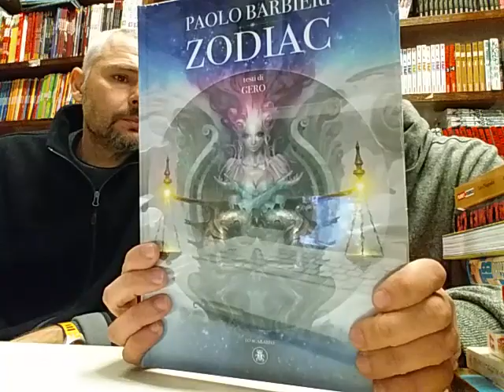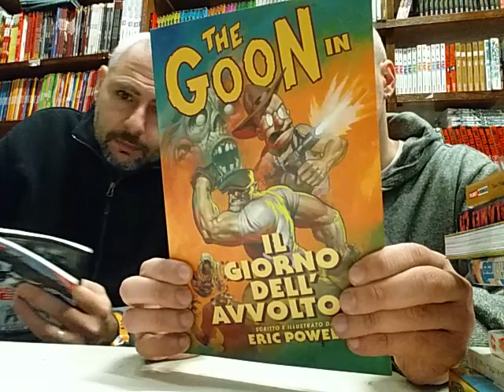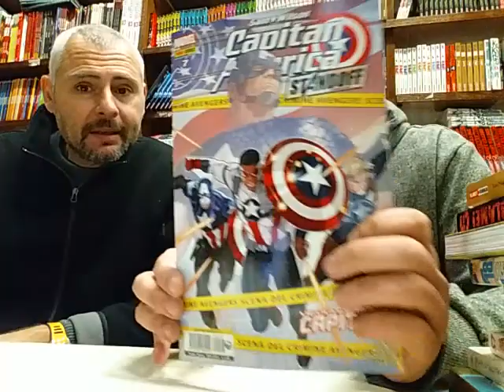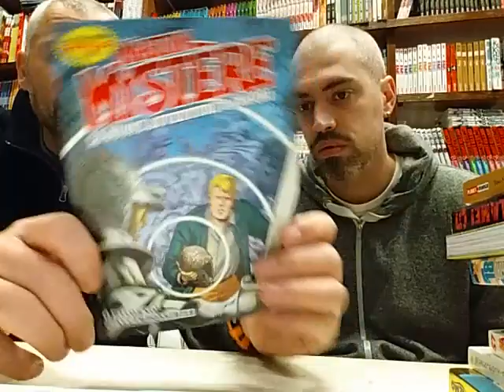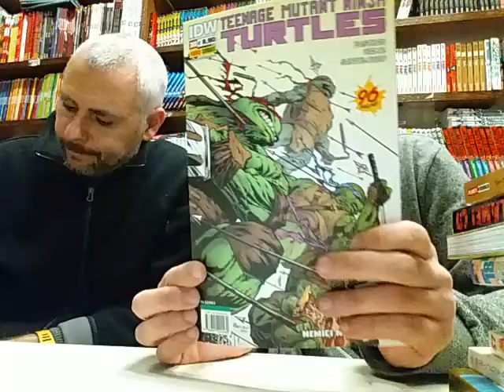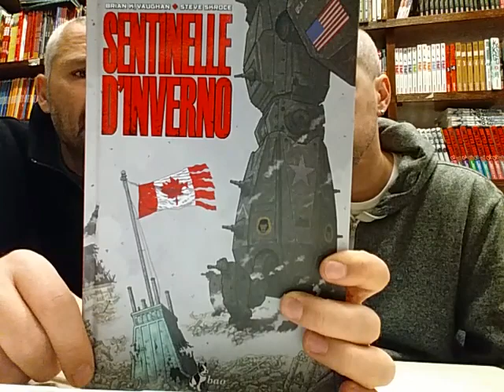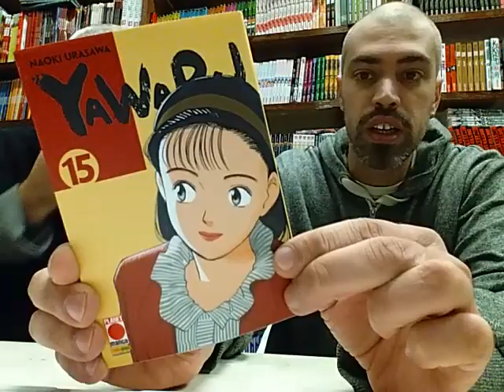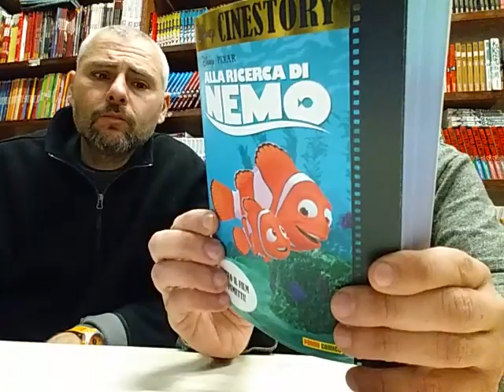TG COMICS - ARRIVANO BLACK CLOVER .... ZEROCALCARE !! (8/11/16)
Le novità Panini Comics, Planet Manga, Bonelli, Cosmo, Renoir, Studio in rosso, Disney, Bugs, Bao.

FORBIDDEN PLANET ROMA - VIA PINEROLO 11/15